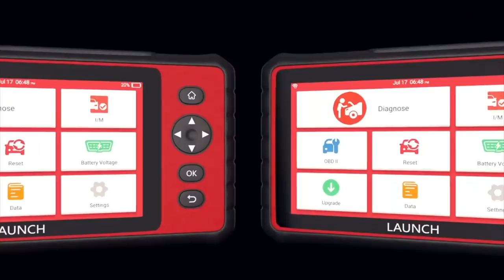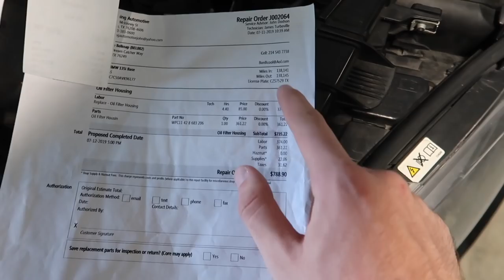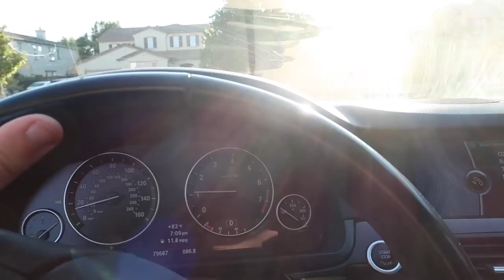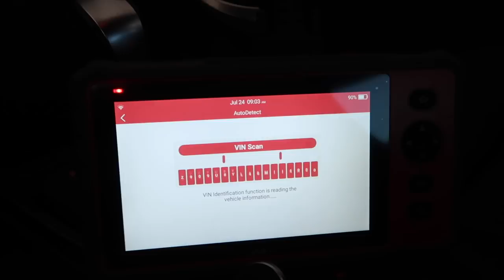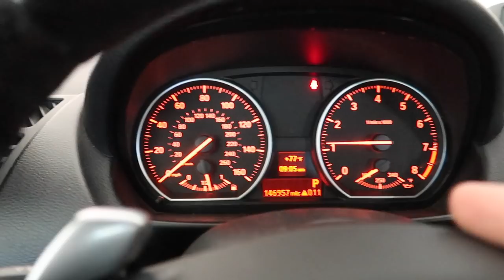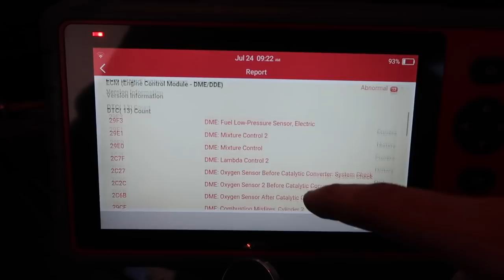WHY THE N54 SHOULD NEVER BE YOUR FIRST BMW!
Check out this code reader!

Launch CRP909E All system scanner
Support page FB/instagram @kingbolen.fans

MW 435I MOD LIST:
KiesMotorsports (NOUR5)
BurgerTuning
ShineArmor (NH10)
AzaAutoWheel
Suvneer
Valvetronic (NOUR)
FitedRacing
TireWheelZone